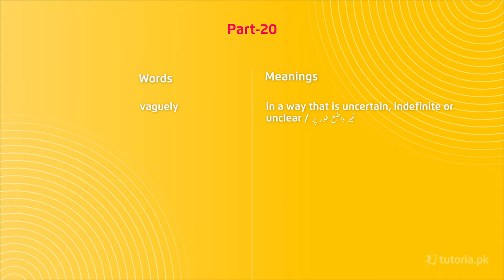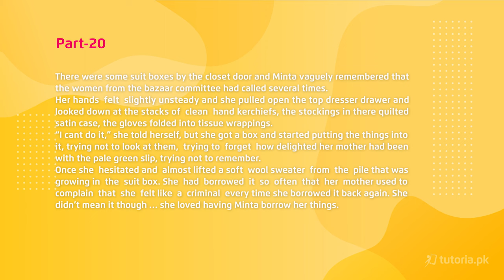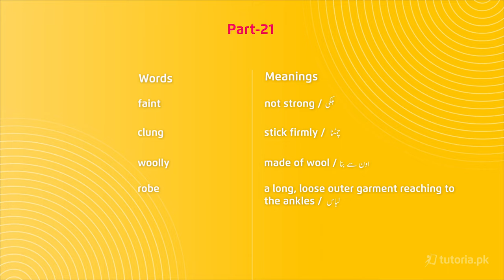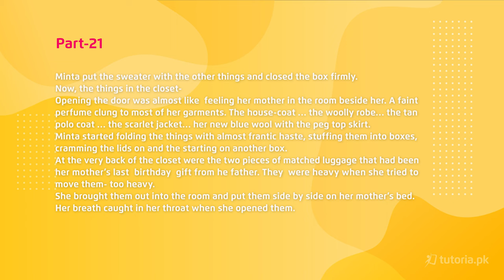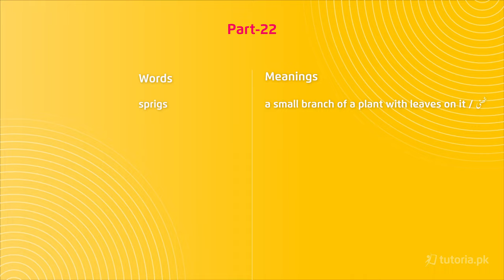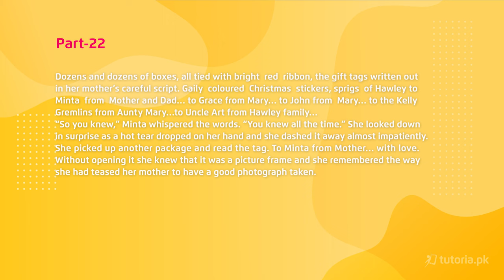English Class 11 | Chapter 4 | Topic 7 | Paragraph 20 to 22 | in urdu | tutoria.pk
Let’s take a look at the Chapter 4 of English of Grade 11 “From Mother with Love”.

In this lesson, the author recounts a poignant story centered on maternal love, extending not only to the children but also enveloping the entire family. The narrative further explores the depth and resilience found in close relationships, such as those between mothers and daughters, fathers and daughters, and husbands and wives.

Minta stands out as the most robust and pivotal character in this narrative. Her character undergoes significant development throughout the story. Initially portrayed as a carefree girl, Minta's father takes her to a secluded part of the beach, away from the crowds, where jagged rocks extend into the bay. It is there that he reveals the distressing news of her mother's illness and imminent death.

In this video, you will study English Grade 11 Chapter 4 Topic 7 "Paragraph 20 to 22" by instructor Maha Anwar.